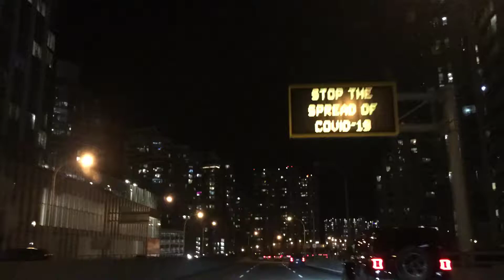Down Town Toronto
During the night 3rd Nov, 2020